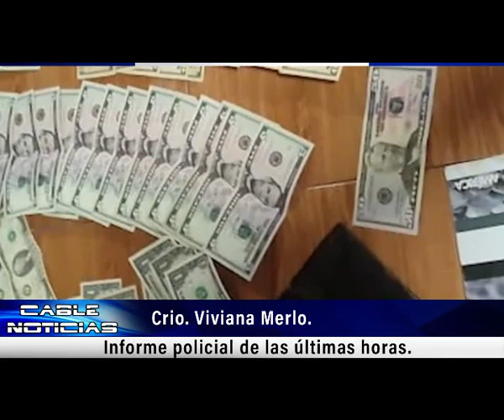Informe policial de las últimas horas.